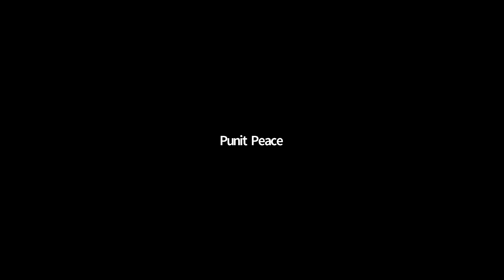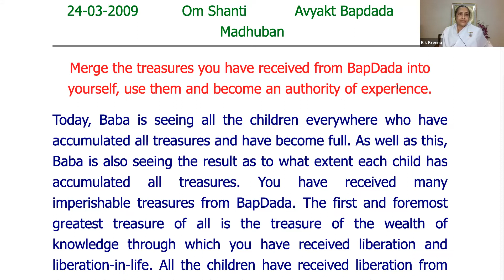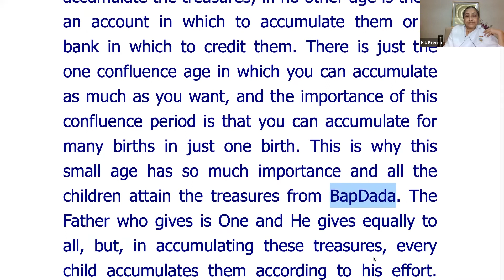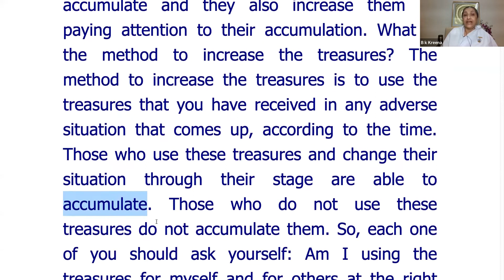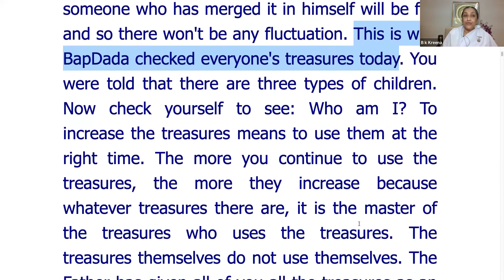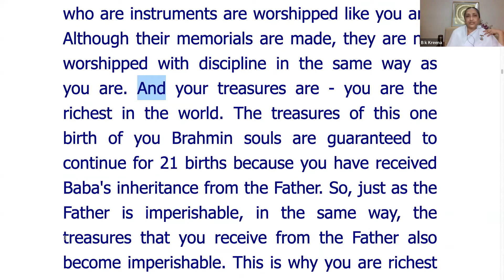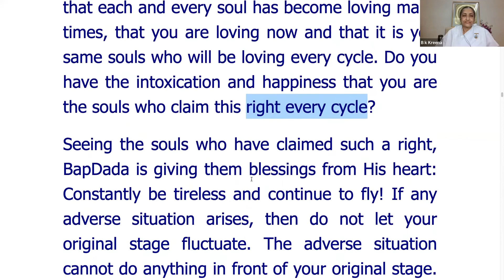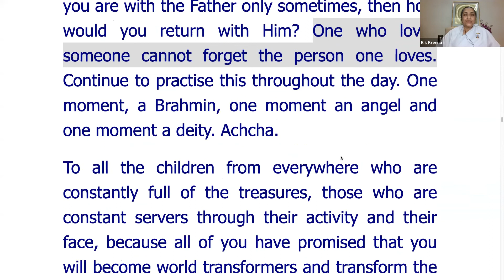24 Mar 2009 | P1 | Merge the treasures you have received from BapDada into yourself, use them...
Murli Title: Merge the treasures you have received from BapDada into yourself, use them and become an authority of experience.
Original Murli Date: 24th March 2009
Murli Language: English
Churning Date : 21st April 2022